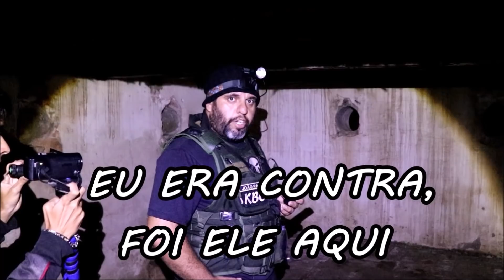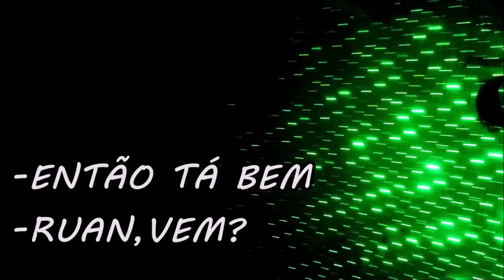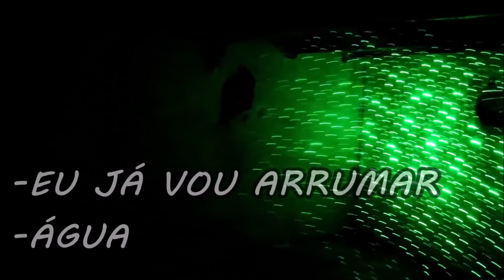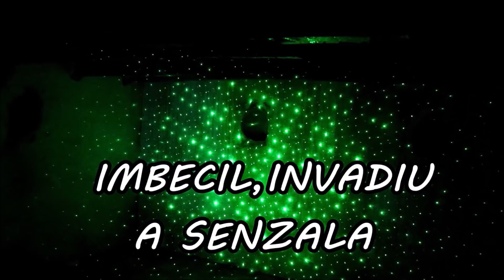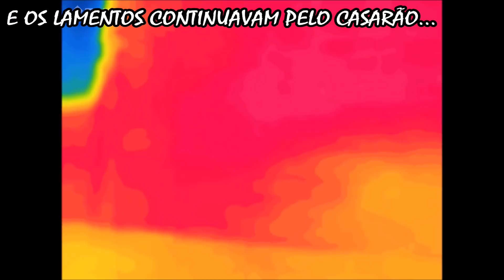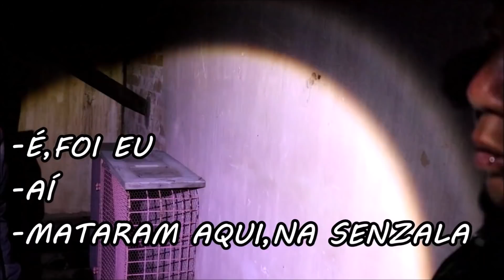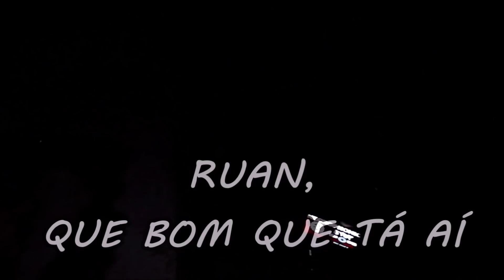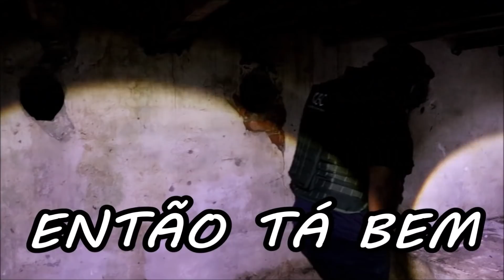FOI TERRÍVEL OS LAMENTOS E A ENERGIA RUIM NO CASARÃO CENTENÁRIO - O ANFITRIÃO PASSOU MAL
VAMOS DAR AQUELA FORÇA NO CANAL DO RHUAN:
►►RHUAN SALLYS

👻Família KBC não esqueçam por favor de deixar o LIKE e quem não é INSCRITO, vamos SE INSCREVER na KBC ok👊, e sempre se puder indicar a KBC para um amigo😊, isso ajuda e muito nosso Canal a crescer e fortalecer🙏, vamo q vamo família, rumo a 1 Milhão de Kbcs❤

Canal KBC
Cx.Postal: 180
Guaratinguetá-Sp
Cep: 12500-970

👊👻PARCEIROS E INDICO PARA VC ASSISTIR